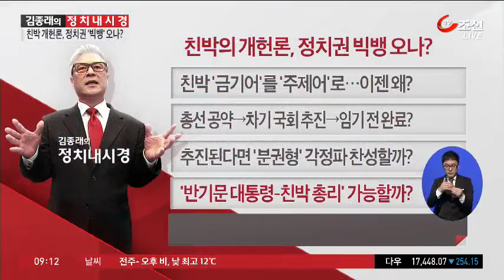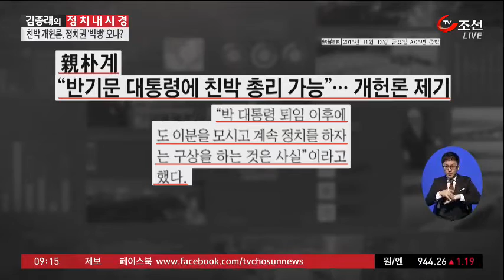[김종래의 정치 내시경] 친박의 개헌론, 정치권 빅뱅 오나?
매주 월요일과 금요일 키워드로 정국을 시원하게 풀어보는 김종래의 정치내시경 시간입니다. 오늘 이 시간 김종래 충남대 초빙교수와 함께 하겠습니다.